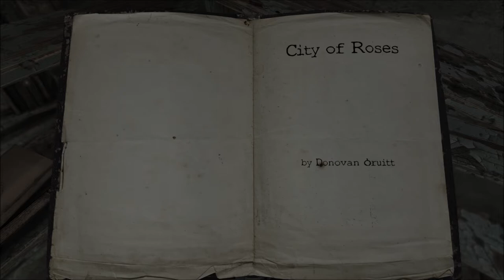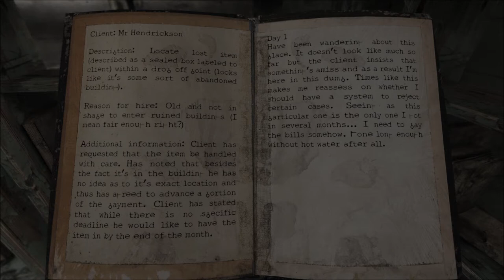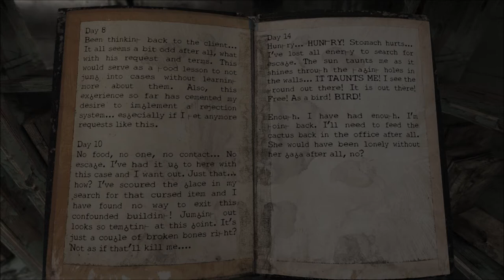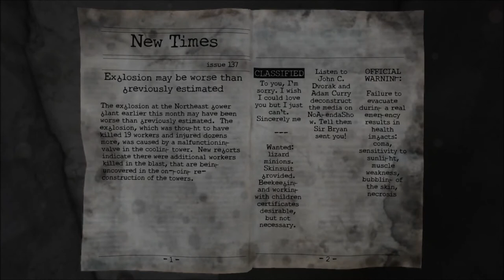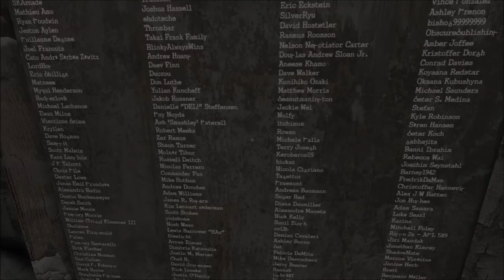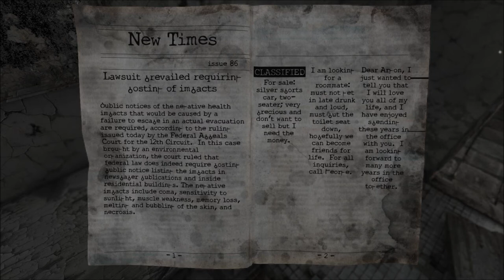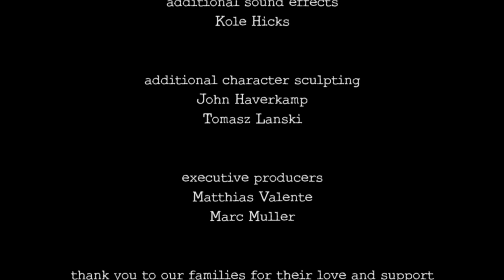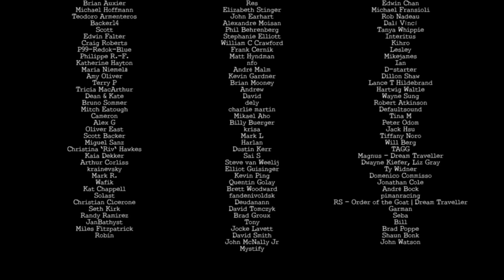Let's Play Homesick (Blind), Part 8 of 8: Outside! [FINAL EPISODE]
After reading a book we had missed in the library (Case Journal 27), we get to the bottom floor, take a look in the mirror, then actually leave this decrepit place! We also get to the truth of who we are.

Homesick is a property of Lucky Pause, Thank you and have a pleasant stay in this creepy, abandoned building.   :)